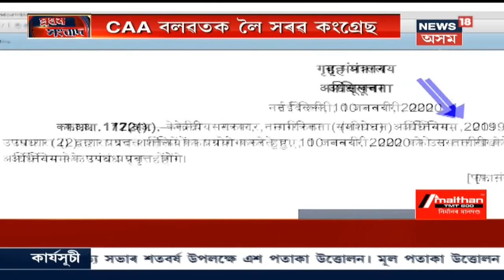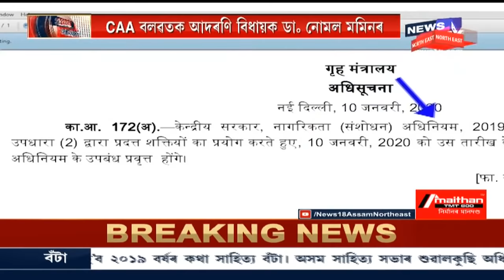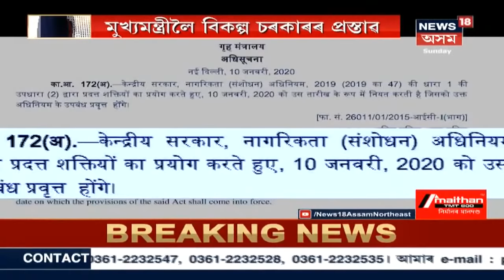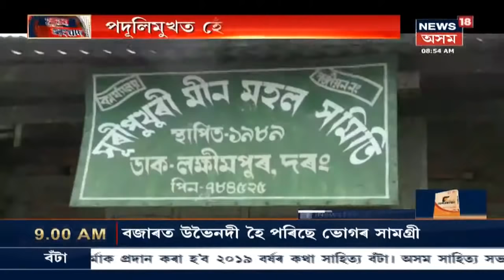ম্যানমাৰ ত্যাগ কৰিছে NDFB(S)য়ে, Nagaland সীমান্তৰে ভাৰতত প্ৰৱেশ নেতা কেডাৰসকলৰ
12 January, 2020: আলোচনাৰ বাবে সাজু NDFB(S) । বিশেষ নিৰাপত্তাৰ মাজেৰে ভাৰতীয় সেনাই পৰিয়ালসহ লৈ আনিছে নেতা কেডাৰ সকলক । লগতে চাওঁক আন আন সংবাদসমূহ।